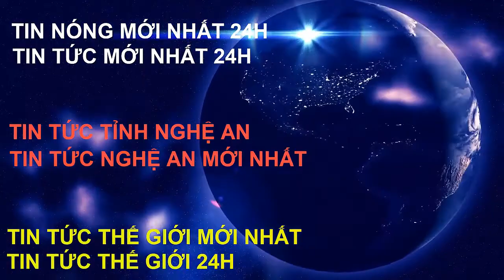GẦN như TUYỆT ĐỐI: Vẹt tiên tri Newton dự đoán kết quả Pháp vs Croatia | chung kết world cup 2018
- Bao gồm các tin tức như sau:
Tin nóng mới nhất 24h, Tin tức mới nhất 24h, Tin tức Tỉnh Nghệ An, Tin tức Nghệ An mới nhất, Tin tức thế giới mới nhất, Tin tức thế giới 24h
- NXQ